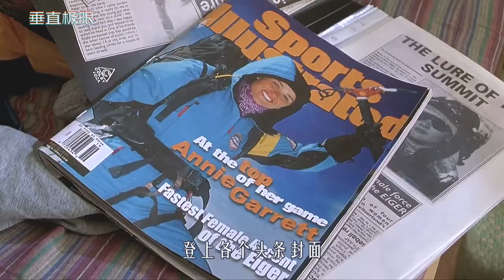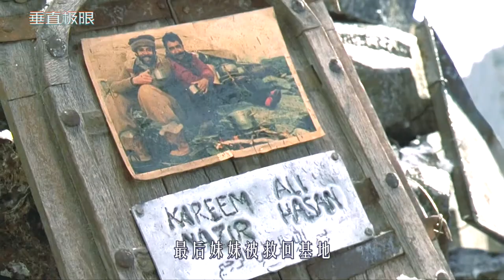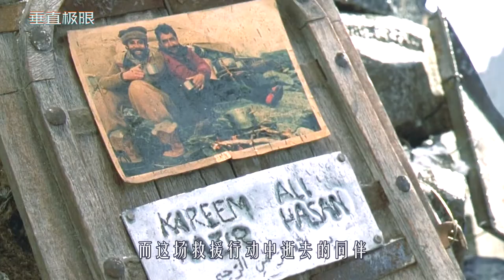男人爬雪山时，发现一具冰冻女尸，竟是他失踪4年的妻子！灾难片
《垂直极限》
在大自然面前，人类是多么渺小